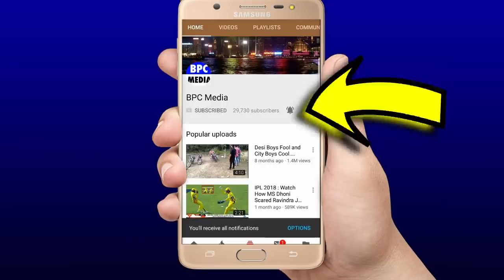देखिए, भारत के इस ख़तरनाक तेज गेंदबाज़ ने लिया अचानक सन्यास, नाम जानकर Bumrah Dhoni Kohli के उडे होश